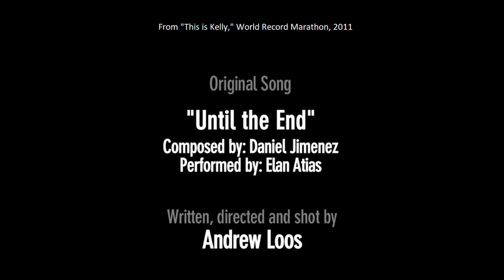"Until the End" : Why didn't this song hit #1 : Completely Beautiful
This was the song at the end of the short documentary, "This is Kelly," written, directed and shot by Andrew Loos.  Composed by Daniel Jimenez, and performed by Elan Atias.  So beautiful!  Let's make it popular!